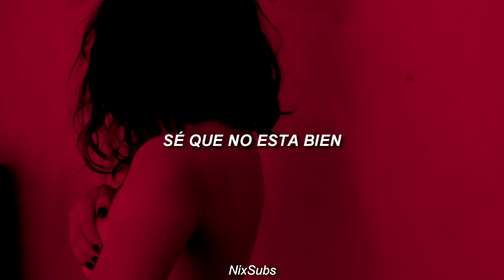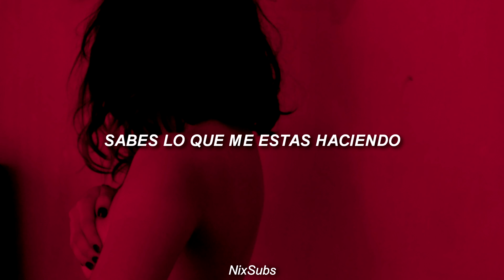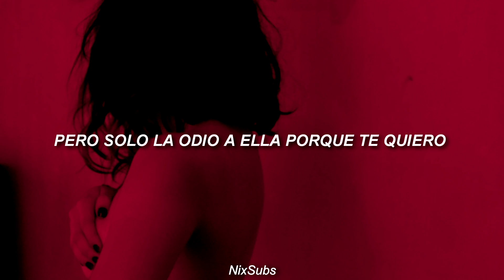Ariana Grande - break up with your girlfriend, i'm bored (Traducida al Español)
Tengo pensando traducir todo el álbum...

Si quieren que traduzca una canción en especifico déjenmelo en los comentarios tarde o temprano lo voy a leer y lo voy a hacer.